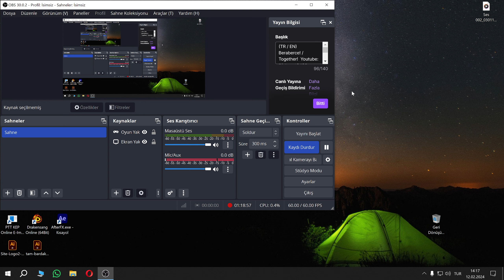10) (2K) Conan Exiles - Firavun Zırhı Çok Güzel!